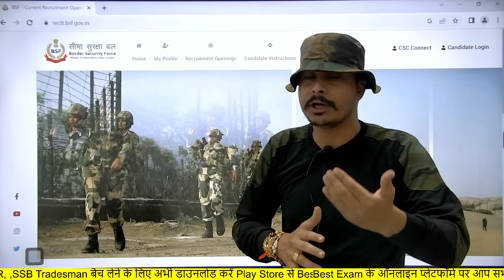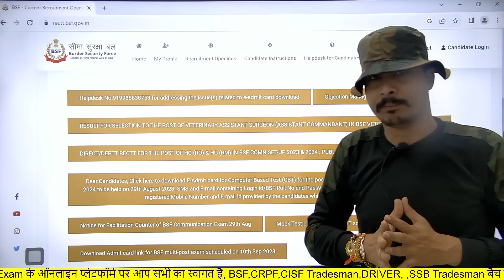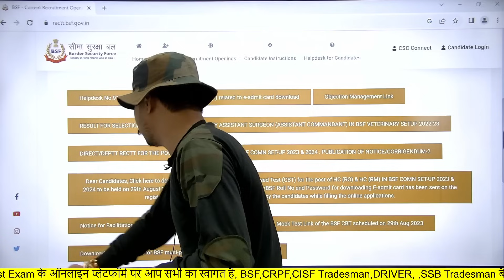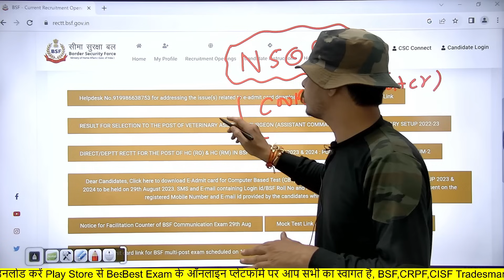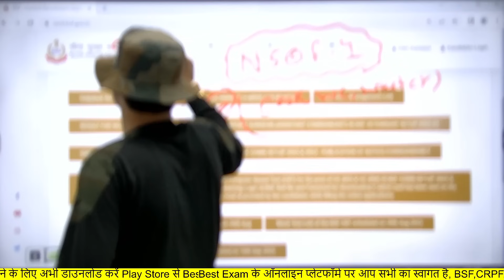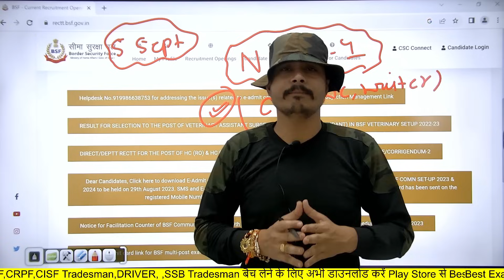BSF Tradesman Answer key 2023 ! BSF Tradesman Exam Answer key ! BSF Tradesman Trade Test Date 2023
BSF TRADESMAN ,CISF Fire man की संपूर्ण कोर्स, Test Series के लिए अभी डाउनलोड करें Best Exam App

BSFTRADESMAN EXAM DATE NEW UPDATE